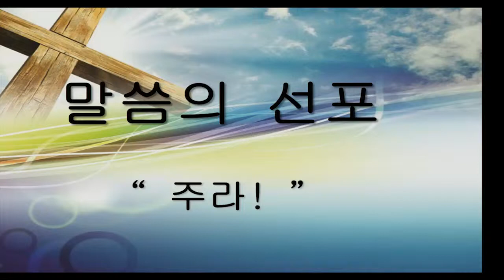[2014.03.23] '주라' 고한승 목사님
뉴저지 체리힐 제일교회 주일 3부예배